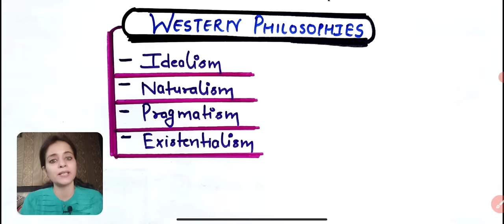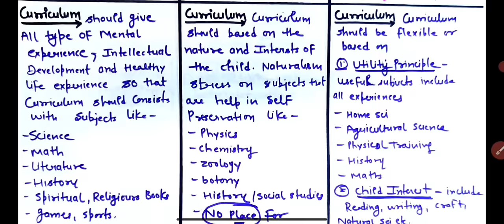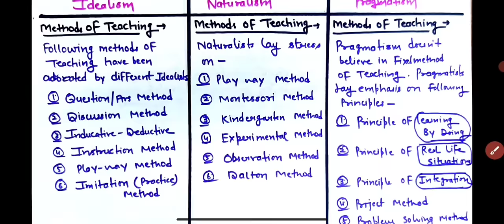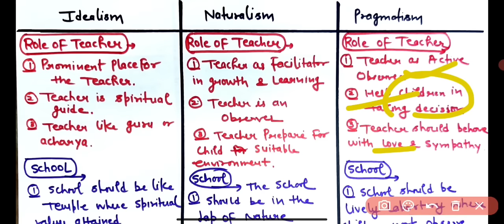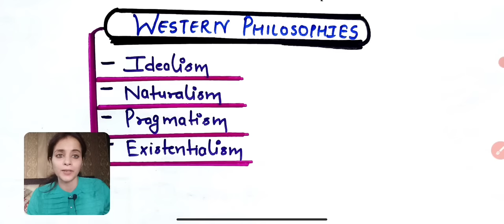Idealism, Naturalism, Pragmatism Philosophy of Education/B.Ed./M.Ed./CTET/TET's/Western philosophy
Idealism, Naturalism, Pragmatism Philosophy of Education /For Teaching Exams /B.Ed/CTET/UPTET/M.Ed

B.Ed.-2/ Knowledge & Curriculum

Understanding Subjects and disciplines